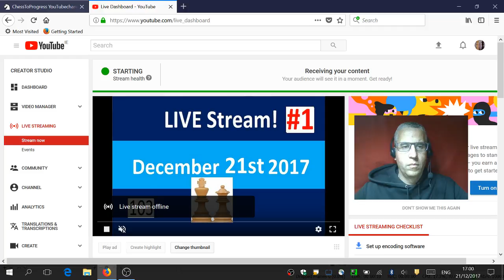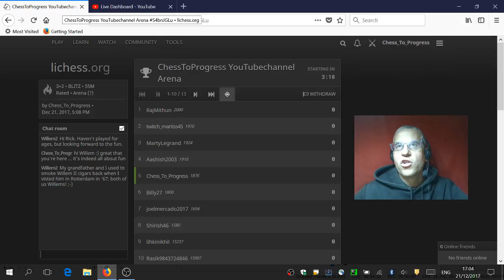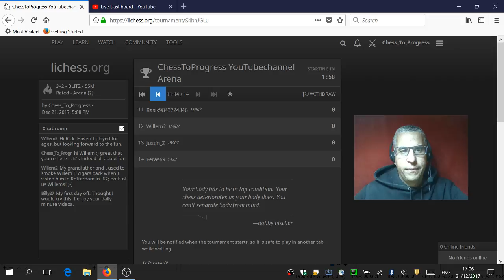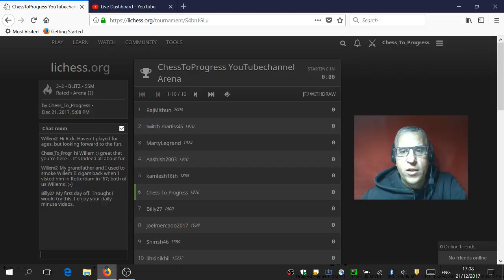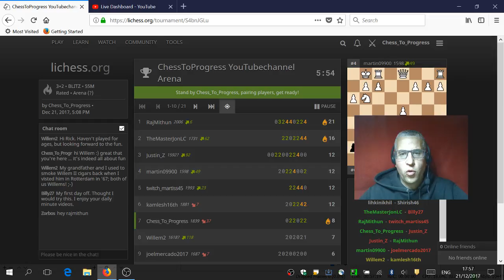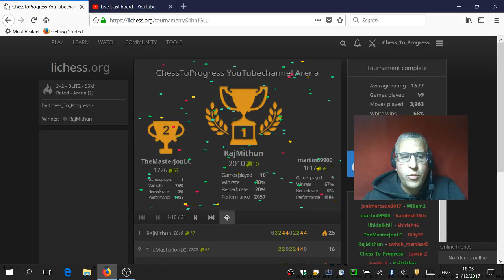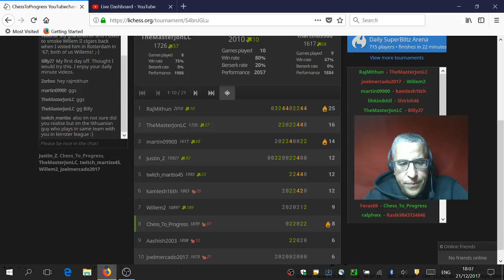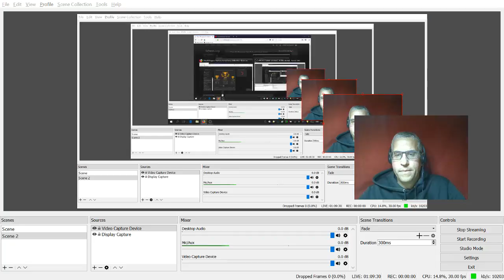Chess to Progress Livestream #1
Please join me for an hour of Chess to Progress! We will play a Blitz tournament on Lichess: 3 minutes + 2 seconds per move per player for the whole game.